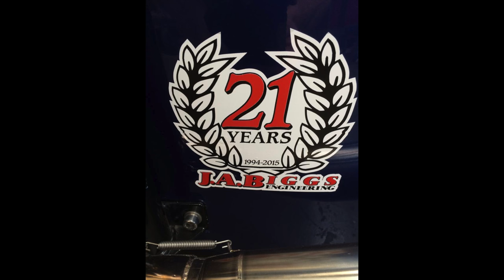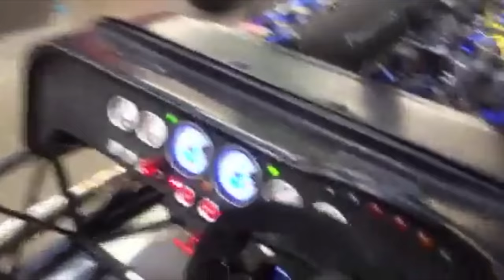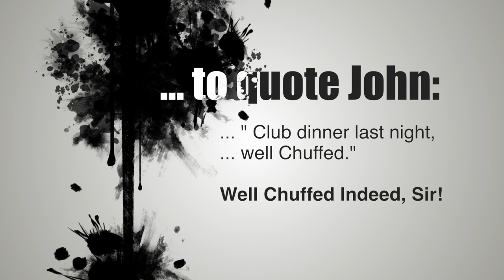John Biggs: ... King of the Hill!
This video is about John Biggs, ... King of the Hill!